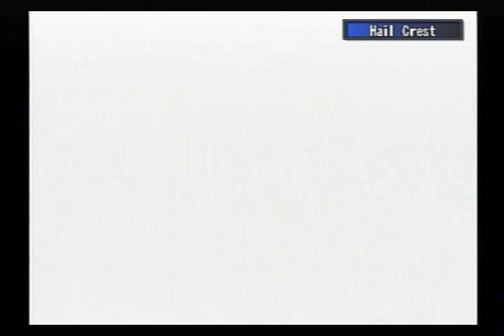Shadow Hearts 3 - Boss #11 - Killer